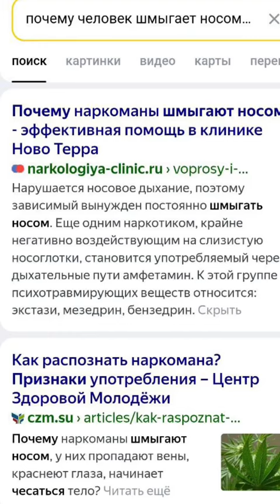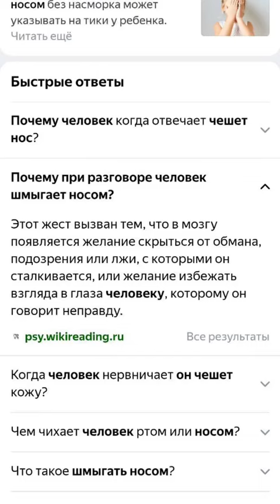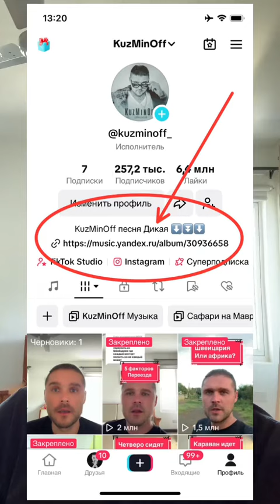Почему человек шмыгает носом на саммите в Швейцарии, признаки на лицо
Помощь в развитии канала, карта Сбера:
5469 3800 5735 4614